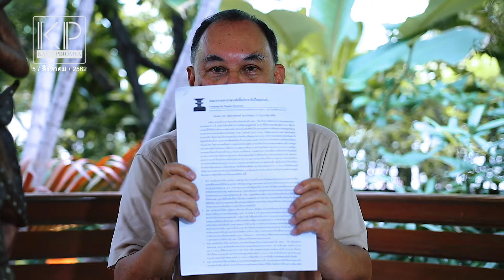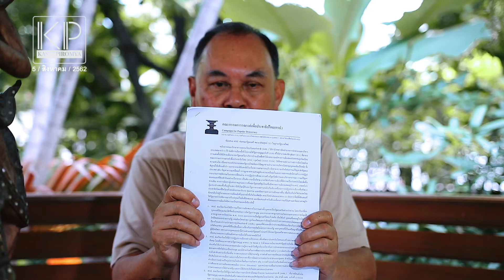สิ่งที่ประชาชนปรารถนา - กษิต ภิรมย์ (5 - สิงหาคม - 2562)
มีคำถามอะไร ส่งมาได้เลยครับ

สำหรับภาษาอังกฤษกรุณาคลิกที่นี่